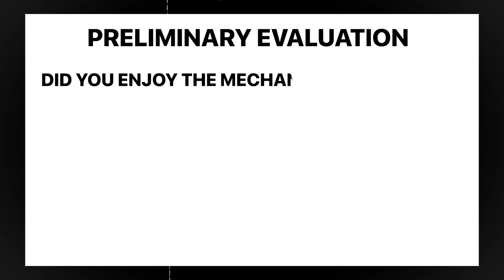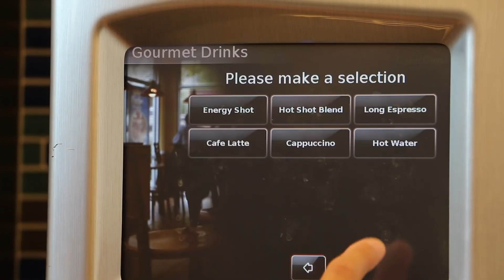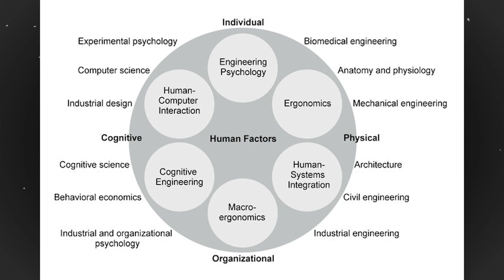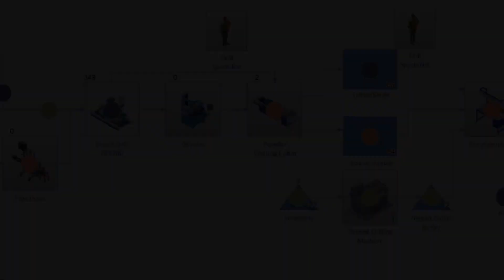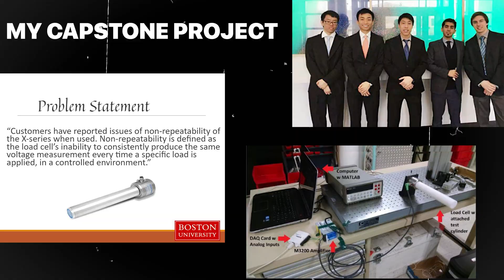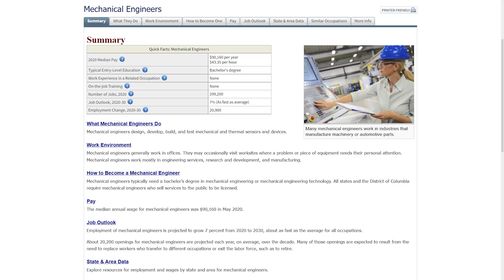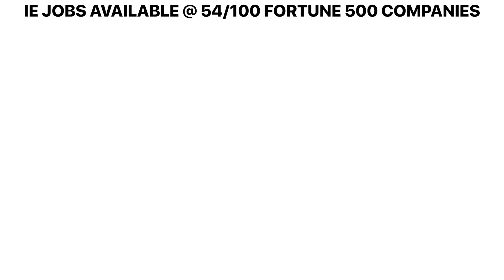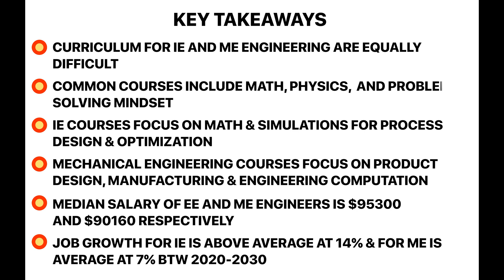Mechanical vs Industrial Engineering : Which is BETTER?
A lot of students struggle to choose the "right" engineering major because of many factors. Common ones include the following:
1. You have yet to discover what you like and dislike.
2. There are so many disciplines that overlap and are difficult to understand without the necessary resources and guidance.
3. Your interests lie in a plethora of areas i.e. both mechanical or chemical engineering.
4. You are worried about things like job security, salary, etc.

The goal is to help anyone who is having trouble deciding between two very attractive majors - MECHANICAL and INDUSTRIAL ENGINEERING - and who wants to learn more about these two disciplines.

Time Stamps:
0:00  Intro
0:54  Preliminary Evaluation
1:47  What is Industrial Engineering?
2:34  What is Mechanical Engineering?
3:20  Common Courses for IE & ME
4:02  Industrial Engineering Classes
6:29  Mechanical Engineering Classes
8:21  Curriculum Recap
9:36  Salary and Job Outlook
9:48  Industrial Engineering Salary
10:29  Mechanical Engineering Salary
11:02 Prestige
11:38 Mechanical Engineering Prestige
12:16 Industrial Engineering Prestige
13:10 Key Takeaways
14:22 Final Verdict